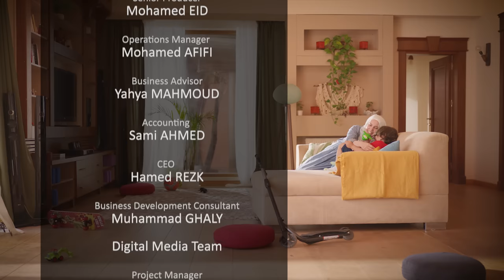My Allah - Salwa Lauren | سلوى لورين - يا الله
Salwa Lauren embraced Islam and decided to retire from her music career, but today she is back with her angelic voice.
@Salwa Lauren

Lyrics:
My Allah,
Won’t you please support me through this time?
My Allah,
I am only yours and you are mine.

When the darkness of it
All falls down on me,
I turn towards
The only light I see.

My Allah,
You’re the one who makes it possible.
My Allah,
You are wise and I am just a fool.

Will you guide me,
On a journey through your Ayat.
Show me,
The medicine for everything.
Your words
Your words
Your words

My Allah,
I’m listening to all you have to say.
My Allah,
Now I’m convinced there is no other way.

A reminder for the mind
And heart of me
I found the light
Which finally made me see

My Allah,
You gave me oxygen so I could breathe.
My Allah,
You’ve given me a reason to believe.

(And) now you guide me,
You show me,
Through your words
Your words
Your words

Your words
Your words
Your words

Your words
Your words
Your words.